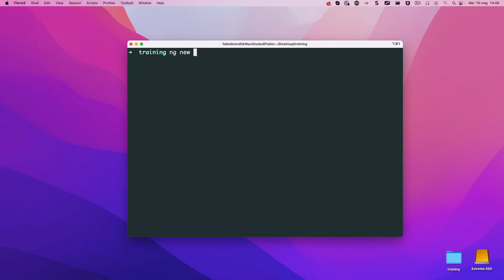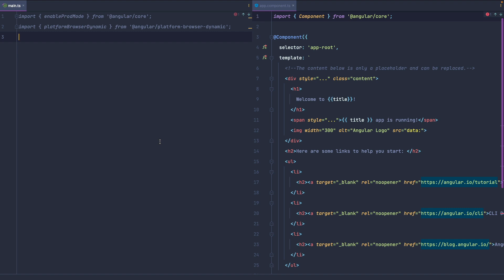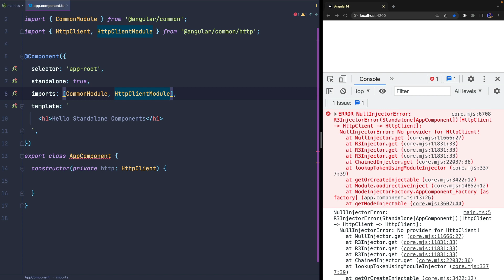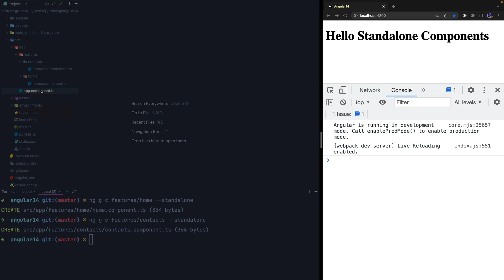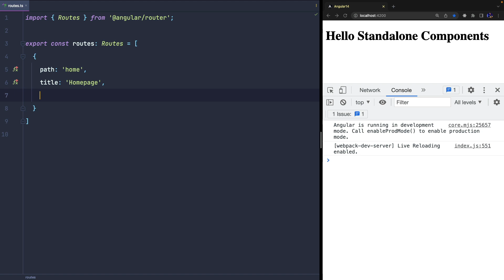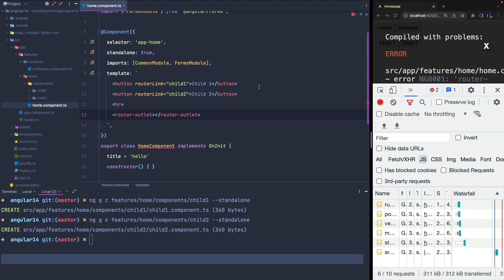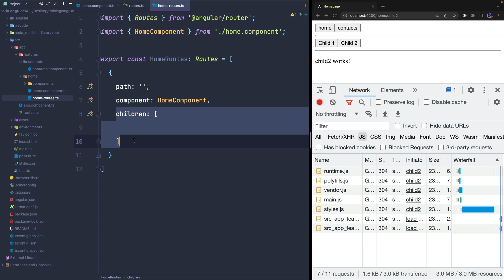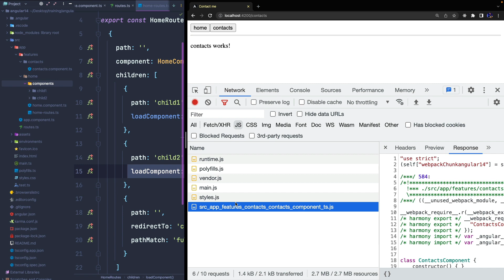How to create Angular (v14) applications without ngModules (by using Standalone components)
How to create an Angular application without ngModules that only use standalone components, a new feature available from Angular version 14.

We'll also see :
➡️  application bootstrap with standalone components
➡️  how to use standalone components and directives in other components
➡️  how to handle dependency injection
➡️  create routes, nested routes and navigation
➡️  how to use lazy loading with standalone components

CHAPTERS
00:48: application bootstrap
02:10: dependency injection
02:57 Standalone Components & Imports
03:40 Router & Lazy Loading
04:56 Nested Routes
05:52 Split Router rules